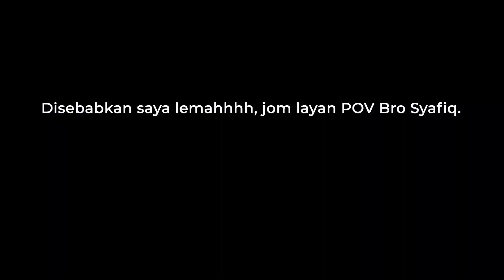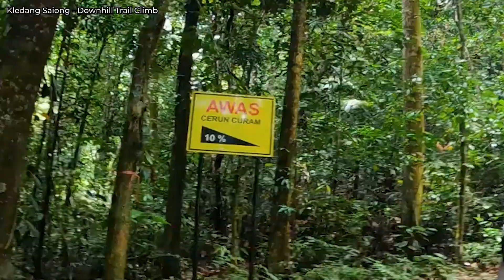Taman Rimba Kledang Saiong MTB Trail Review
1. Ecocana Sports
CODE: Radzlan88

2. RRP Proguard

3. QraftedRider
Promo Kod: NewbieSelamanya

SUPPORT ME?

IGNORE
MTB TRAIL MALAYSIA MTB TRACK MALAYSIA  PCP ZASS JUMP TRIPLE GAP PCP TRAIL 16 PCP MTB TRACK MTB TRAIL PCP PUTRAJAYA CHALLENGE PARK TRAIL 5 mtb mountainbike mountainbikesafetygear paddingmtb helmetbasikal helmetmtb glovemtb polygonsiskiud7 taman cabaran putrajaya challenge park pcp mtbcrash endocrash mtbtrailmalaysia mtb bukit dinding downhill mtb coach mtbcoaching busjumppcp busdroppcp comtbbikecenter mtbgrip fiftyfiftylockongrip fiftyfiftymtbgrip mtb mountainbike mountainbikesafetygear paddingmtb helmetbasikal helmetmtb glovemtb polygonsiskiud7 taman cabaran putrajaya challenge park pcp mtbcrash endocrash mtbtrailmalaysia mtb bukit dinding downhill cairbullallcrosshelmetfullface mtbfullfacehelmet rockbrospedal crankbrothers pedal putrajaya challenge park taman cabaran putrajaya mtbgrip mtb grip gripgiant marineriftzone1 marin rift zone 1 marinbikes marin made for fun polygonsiskiud7 polygon siskiu d7 polygon d7 polygond7 polygon d7 2022 polygond7green enduro bike trail bike xc bike mtb mountainbike mountainbikesafetygear paddingmtb helmetbasikal helmetmtb glovemtb polygonsiskiud7 taman cabaran putrajaya challenge park pcp mtbcrash endocrash mtbtrailmalaysia mtb bukit dinding downhill marinriftzone mtbtrail trekmtbmalaysia downhillmtb offroadcycling jumpmtb mtbfails dirtbike dirtjumpers evilbikes konamtb lapierre transition wheeliemtb wheelietraining wheeliedrill HOWTOWHEELIE howtobunnyhop learnbunnyhop bunnyhopmtb carabunnyhop mtbbunnyhop gapjumppcp pcpnewgapjump gapjumpbarupcp pcpbuka zassjumppcp zass jump pcp MTBCOACHING CARANAKKEPCP ixskneeguard ixselbowguard ixsmtb mtbguard ecomtg ecomtbbike SPECIALIZEDEBIKE TURBO KENNEVO ELECTRIC BIKE SPECIALIZED ELECTRICBIKE EBIKE MALAYSIA boke collabone mtb  denai peladang mtb trail succtrail denaipeladangjump denai peladang drop denai peladang wall decathlon mtb decathlonmtb glovemtb decathlonmtbglove glovemtbmurah offroadmountainbikesglong offroard mtb sg long trail DECATHLONWATERBOTTLE DECATHLON MTB kiaramtbtrail trailmtbkiara kiaramagiccarpet kiara mtb trail mtb kiara  magic carpet kiara 2k kiara 1k kiara mtb track kiara d7 fork upgrade polygon d7 travel 150mm trail panglima hitam gap haji drop terkejut jump class hilmi mtb jump class racekg racekampungpcp racekg8 TRAIL15 black trail malaysia trail15pcp magurabrakes magura brakes malaysia mtb magura brakes ecocana sports ecocanasports polygon siskiu t8 review polygon t8 review 29 vs 27.5 D KEBUN MTB TRAIL DKEBUNMTB KAJANG MCP MAHKOTA CHALLENGE PARK QRAFTEDRIDERMTB REMAJASENJA magura mt5 brake QRAFTEDRIDERMTB MTB TRICKS trail 16 putrajaya challenge park dirtjump trick one hander lepark mtb trail lepark mountainbike IXS CARVE RACE KNEE GUARD BDB MTB BIKE PARK TRAIL PKP BDB BDB BIKE PARK PKP lumut bukit 300 lumut kurthanh bukit 300 3 beradik PINKBIKE FRIDAY FAILS PINKBIKE SATURDAY SEND PINKBIKE SUNDAY SAVES goprosetup goproangle camera angle